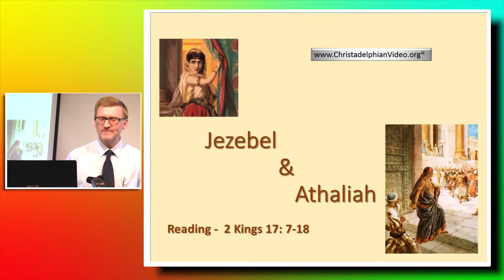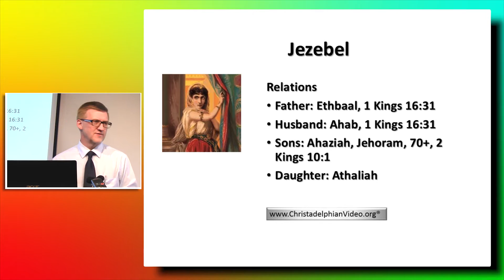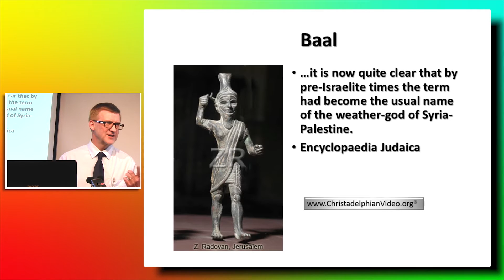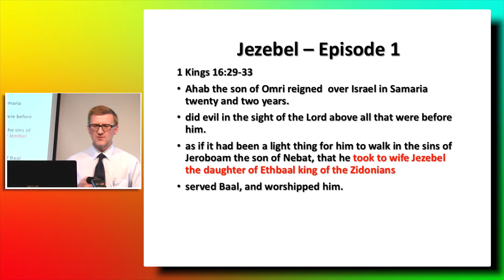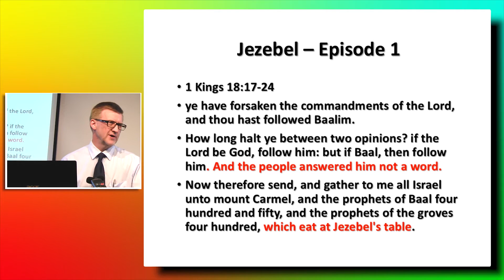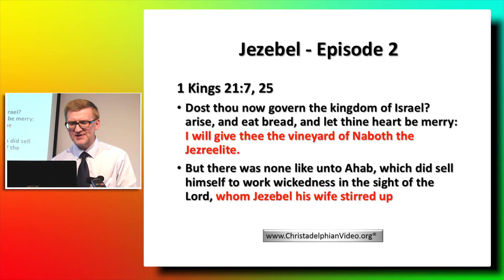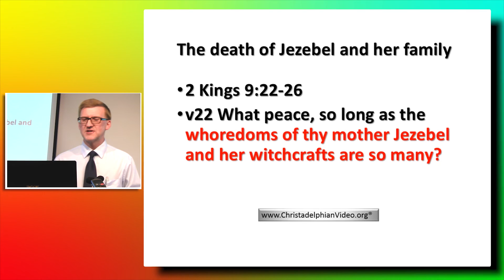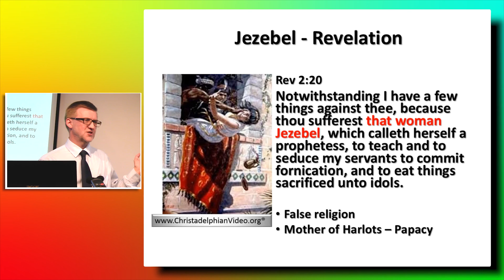Queens of the Bible 'That Woman Jezebel' Rev 2 20